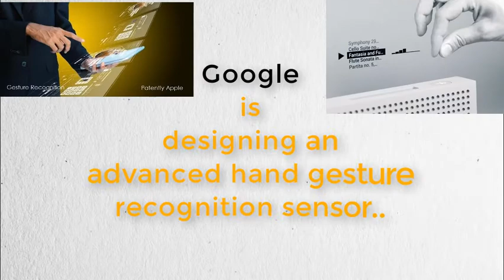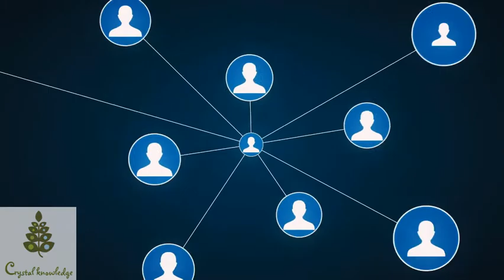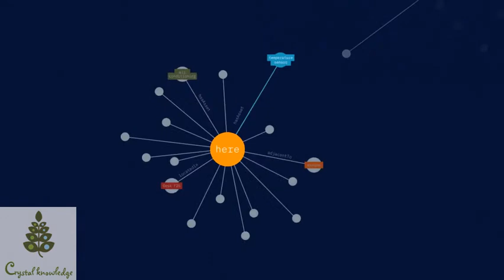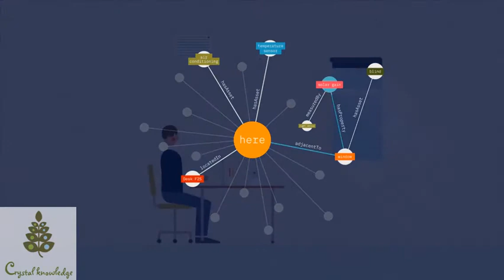Welcome to Project Soli Google is designing an advanced hand gesture recognition sensor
Project Soli is developing a new interaction sensor using radar technology. The sensor can track sub-millimeter motions at high speed and accuracy. It fits onto a chip, can be produced at scale and built into small devices and everyday objects.

Our knowledge graph for IoT is a digital thread that understands IoT systems and the meaning of the various types of data within their life cycle. It works in a similar way to the way our brains think by learning new knowledge and linking it to existing one to form a larger understanding. Let’s take a temperature sensor in a car or a building. It has sensor readings, a type and a location. Our system understands general concepts of physics and how temperature is influenced by heating or cooling. This allows the system to form a knowledge graph that explains the temperature in the car or the building and enables it to learn this relationship over time.

|| it really motivates me to make such learning videos for you  ||

1:-YouTube.com/crystal knowledge.

2:-Facebook.com/praveen Thakur.

3:- Twitter.com/praveen26670902.

4:- Instagram.com/axv197/.

|| stays Tuned for latest videos. keep sharing keep supporting!.

@crystal knowledge
[7] Find Day Of Any Date || किसी भी तरीका का दिन निकले सिर्फ 4 - 5 सेकंड में: GUARANTEED!!